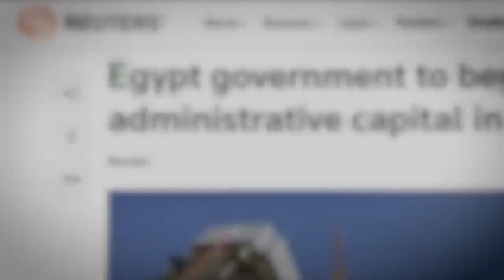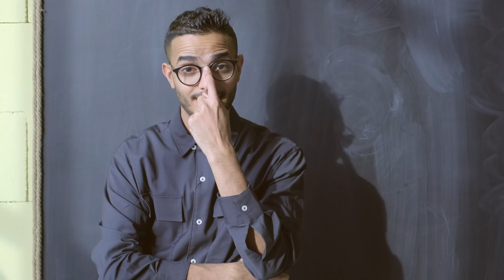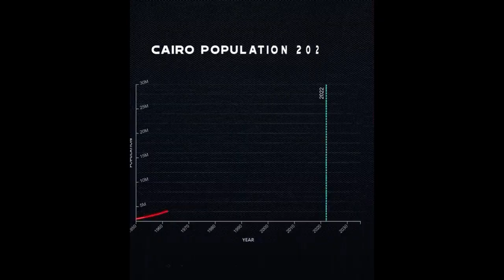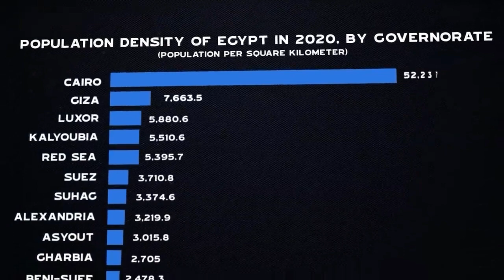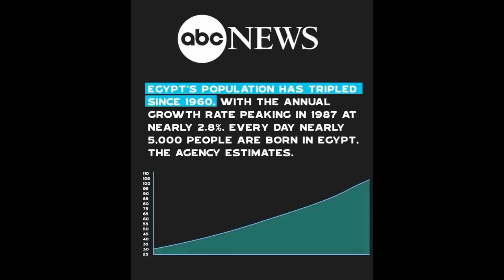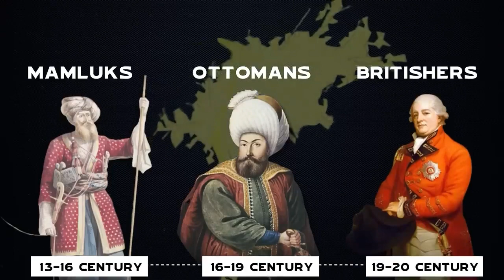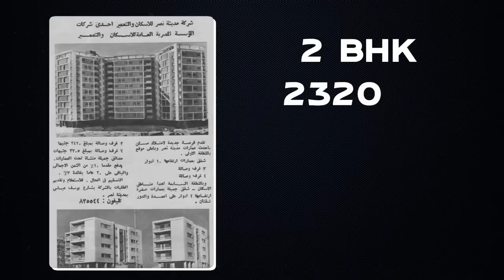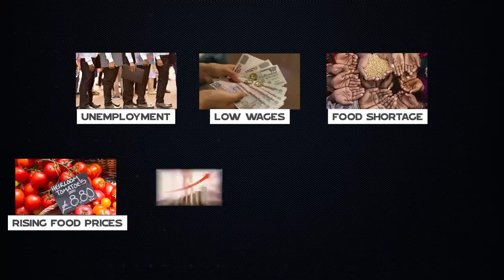ইজিপ্ট কেন তার রাজধানী সরিয়ে নিচ্ছে?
Egypt, a country considered to be a part of the middle east, has very scenic monuments that attract many tourists. Cities in Egypt resemble the culture of egypt. Cairo, one of the cities in Egypt, has museums and royal mummies. You might remember Cairo as the capital of Egypt which was true, but is it going to be the capital city forever? Egypt is planning to move its capital city. Watch this video to know why Egypt is moving its capital city.